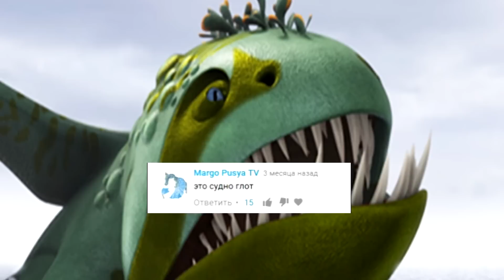ЭТО НЕ ИККИНГ!!!! Как же на самом деле имя этого героя "КАК ПРИРУЧИТЬ ДРАКОНА"??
Ты думаешь, что его зовут ИККИНГ? Ты ошибаешься. Или ты думаешь, что его зовут ИККИНГ КРОВОЖАДНЫЙ КАРАСИК III? Опять ошибаешься.
Иккинг - это викинг, сын вождя племени, главный герой мультфильма Как приручить дракона.
В этом видео я расскажу как можно перевести имя Иккинг и имена других героев мульфильма: Астрид, Рыбьеног, Сморкала, Задирака и Забияка.

– здесь настоящие карты драконьего мира. Точь в точь, как у Иккинга. И один из островов назовем в твою честь. Хочешь иметь у себя такую карту – заходи на сайт.